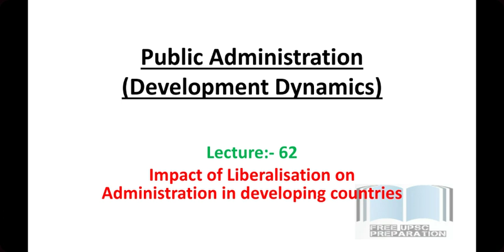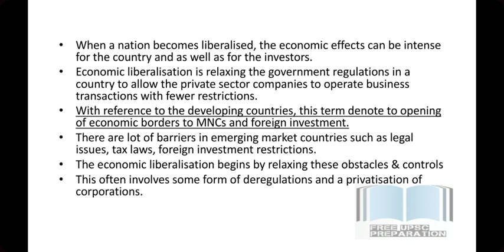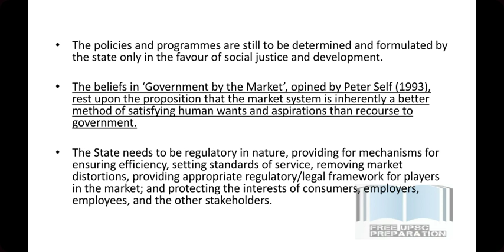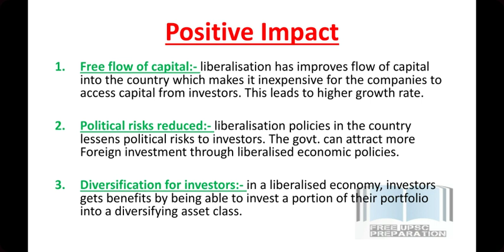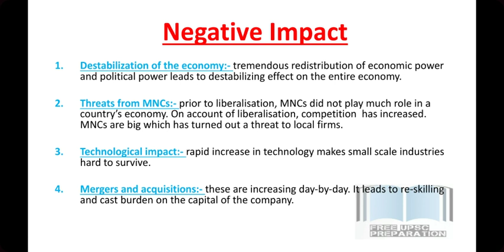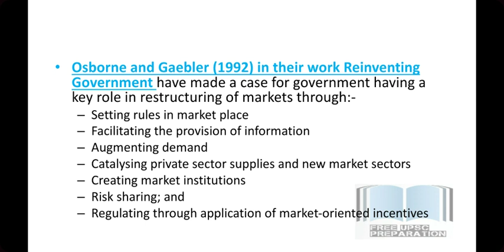Impact of Liberalization on Administration in Developing Countries || Lecture 62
Hello guys. welcome back to the channel. This lecture is based on Impact of Liberalization on Administration in Developing Countries.